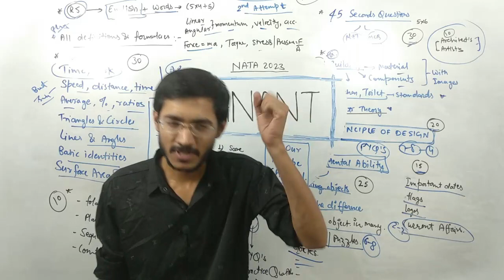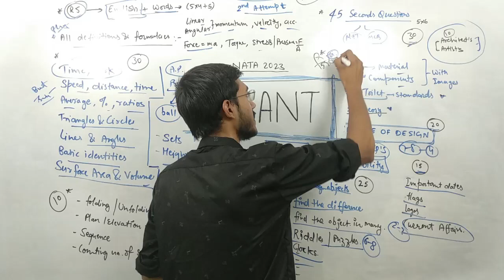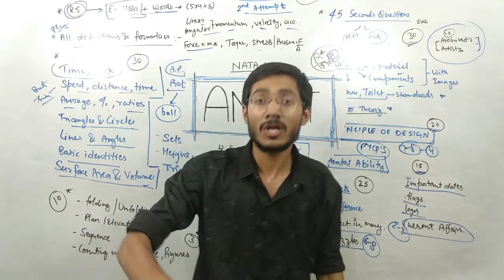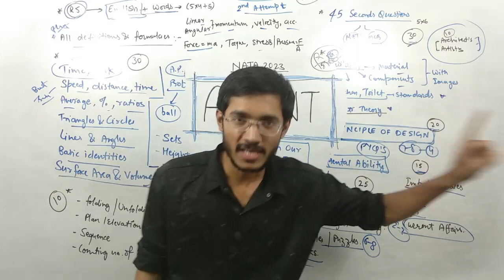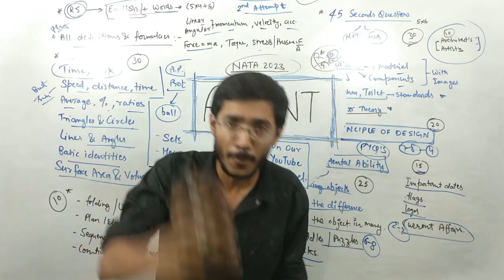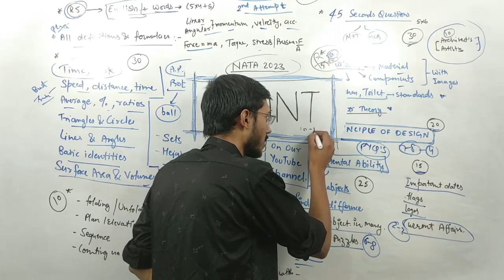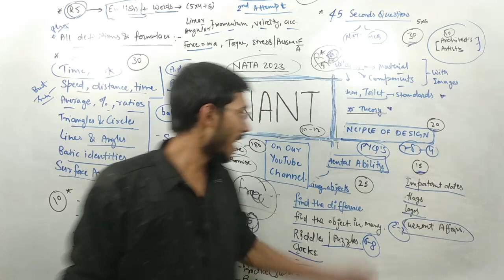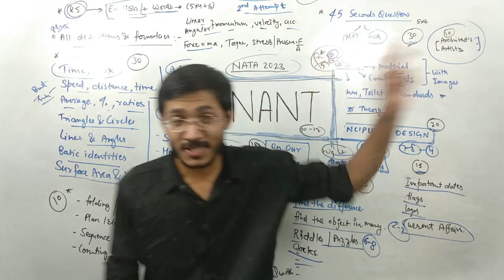ANANT! 1st time in History🔥 | NATA 2023 | for all the students | By sachin prajapat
Videos and Live Sessions will be Schedule soon...